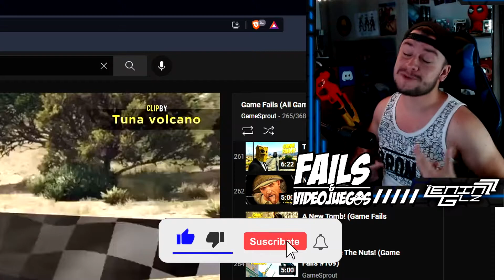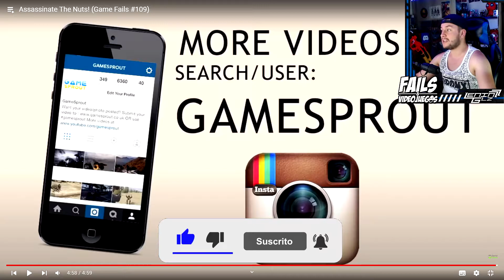¿FIFA ES COPIAR Y PEGAR? | Fails & Videojuegos #6